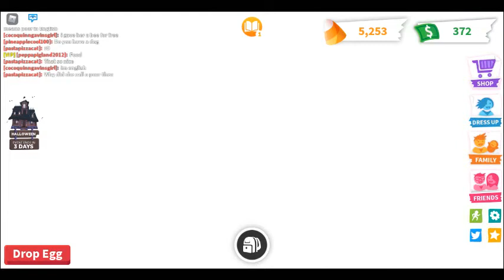Hatching A Cracked Egg In Adopt Me Roblox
I am hatching a cracked egg watch till the end to see all the adventures and the pet I got! (maybe do a drumroll before I hatch it to give me good look)